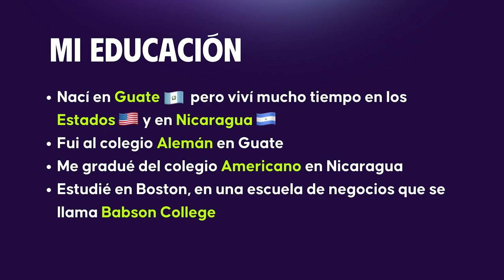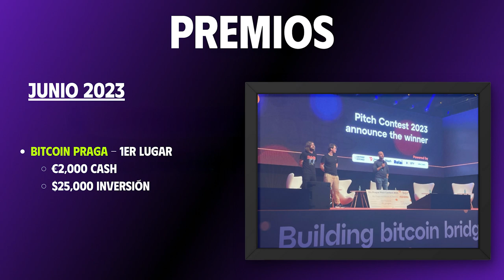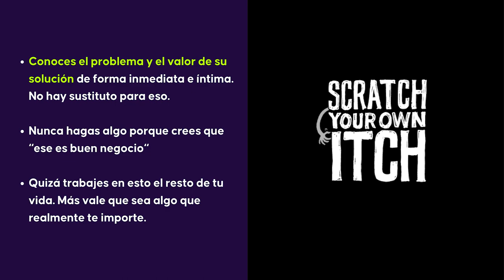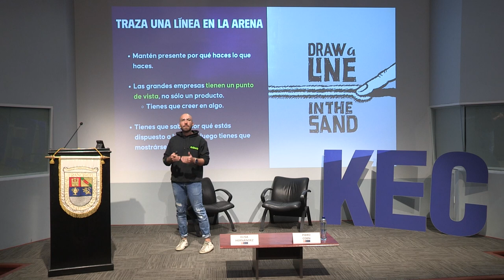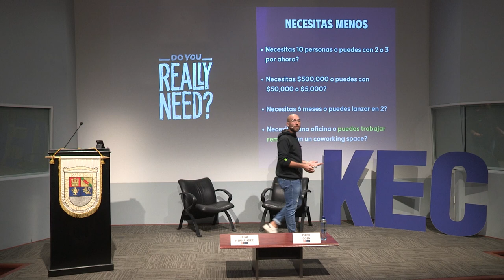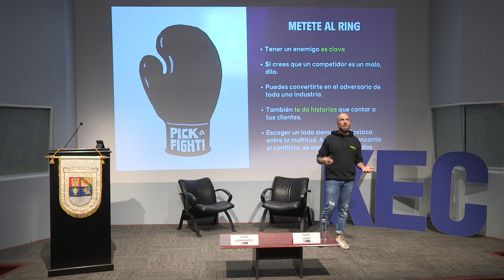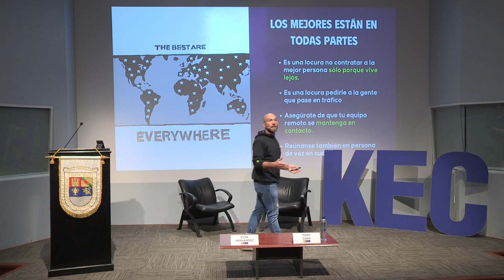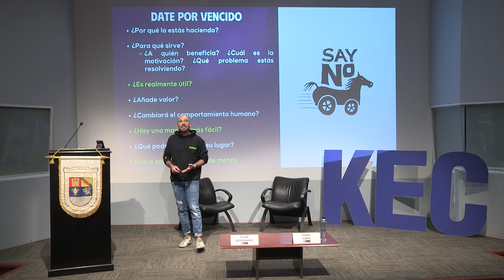KEC Talkshow: Emprendimiento guatemalteco desde una fintech | Piero Coen